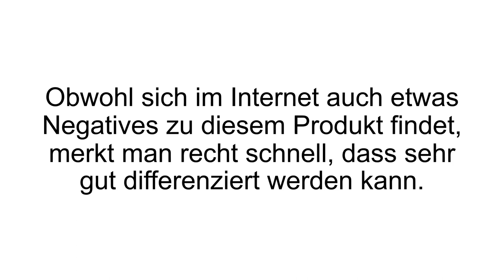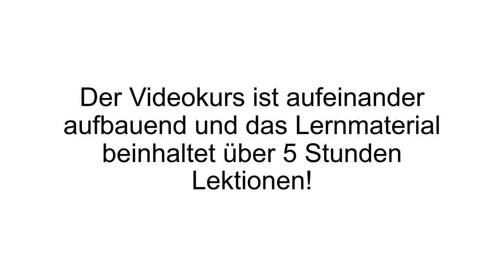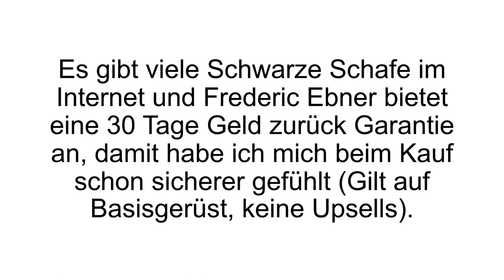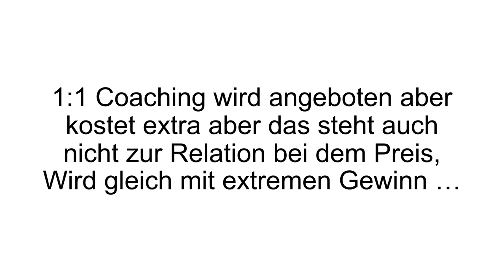[FAZIT] Tradingstarter Erfahrungen | Review + TEST | Wie seriös ist Frederic Ebner?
Tradingstarter Erfahrungen. Frederic Ebner zeigt wie man profitabel in das Forex Trading einsteigen kann. Unsere Tradingstarter Review im Video!.

Frederic Ebner ist ausgelernter Mechatroniker. Er war aber nicht zufrieden und schaute, wo am meisten Geld verdient wird: im Bankwesen. Was machen Banken? Sie handeln. So sammelte er
erst jahrelang Erfahrungen im Bankwesen und stieg irgendwann selbst beim Trading ein. Er hat ein einfaches System erarbeitet, welches jeder umsetzen kann. So wie er aus Fehlern gelernt hat, kann man jetzt mit seinem Kurs Tradingstarter lernen.

Der Videokurs beinhaltet 5 Stunden Videomaterial, was man durcharbeiten muss. Darin werden die Grundlagen erklärt, die man unbedingt kennen muss. Gerade als Anfänger ist man sonst verloren. Hier wird unter anderem gezeigt wie ein Chart (Kursverlauf) aufgebaut ist, wie man in analysiert und warum Kurse überhaupt fallen oder steigen. Es wird also ein grundlegendes Marktverständnis vermittelt. Darauf aufbauend wird dann das System veranschaulicht nach dem Ebner selbst auch handelt. Es ist unkompliziert und dank detaillierter Beschreibung auch leicht umzusetzen für Anfänger. Auch beschreibt er die richtigen Ein- und Ausstiege beim Handel, da diese natürlich über den späteren Gewinn entscheiden.

Der Autor wirbt mit einem Versprechen von ziemlich hohen Gewinnen. Jedem sollte dennoch bewusst sein, dass Trading am Währungsmarkt immer mit Risiken verbunden ist. Auch ist nicht ausgeschlossen, dass man mal Minus-Trades hat. Gerade zu Anfang ist alles sehr ungewohnt und man muss sich erst einmal in die Welt der Börsen und der Währungspaare einfinden. Der Kurs erklärt auf jeden Fall die Basics und gibt eine solide Strategie an die Hand, die funktioniert, wenn man sie korrekt anwendet.

Wenn Du mehr zu Tradingstarter erfahren willst, dann schau JETZT bei Produkt-Kenner.de vorbei!